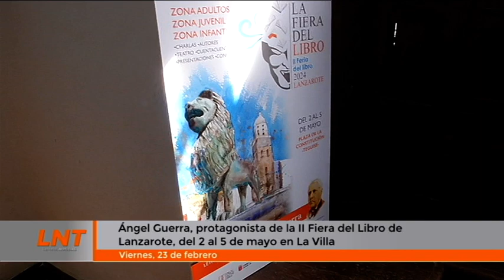Ángel Guerra, protagonista de la II Fiera del Libro de Lanzarote